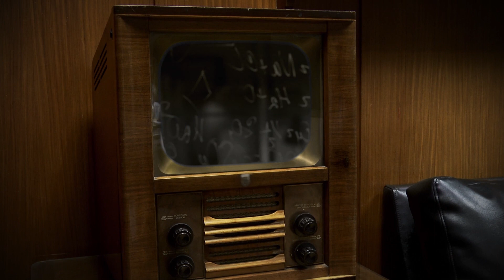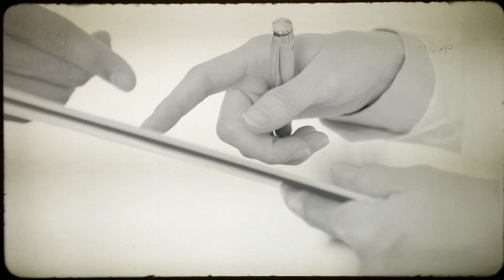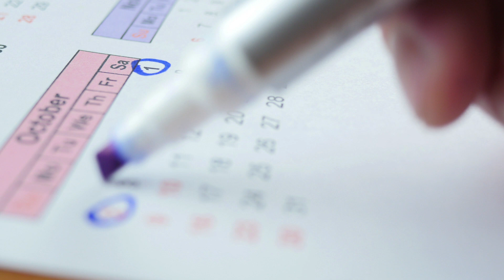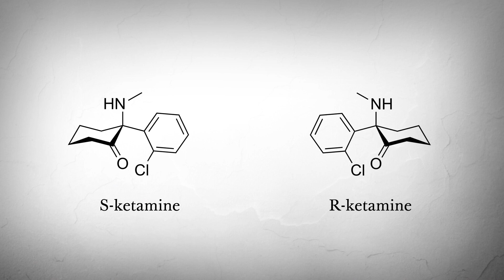A Brief History of Ketamine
This video will give you a brief overview of ketamine and the rich history behind it.

First synthesized in 1962, ketamine was quickly adopted for anesthetic use and it rapidly became one of the most important emergency anesthetics still in use today. Notably, recent studies have demonstrated ketamine to be an effective rapid-acting antidepressant, creating a paradigm shift in the study of antidepressant drugs.

Selected references for further reading:

-- The first pharmacological impressions of ketamine --
PHARMACOLOGIC EFFECTS OF CI-581, A NEW DISSOCIATIVE ANESTHETIC, IN MAN
E F DOMINO, P CHODOFF, G CORSSEN
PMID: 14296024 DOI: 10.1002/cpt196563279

-- Some insights to the early psychiatric investigations of ketamine --
The use of ketamine in psychiatry
E Khorramzadeh, A O Lotfy
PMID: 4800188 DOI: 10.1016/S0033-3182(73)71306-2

-- The story of Olney's lesions --
Pathological changes induced in cerebrocortical neurons by phencyclidine and related drugs
J W Olney, J Labruyere, M T Price
PMID: 2660263 DOI: 10.1126/science.2660263

-- The seminal clinical study of ketamine's antidepressant effecs --
Antidepressant effects of ketamine in depressed patients
R M Berman, A Cappiello, A Anand, D A Oren, G R Heninger, D S Charney, J H Krystal
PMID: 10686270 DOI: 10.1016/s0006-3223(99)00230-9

-- How ketamine may modulate plasticity and dendritic spines --
mTOR-dependent synapse formation underlies the rapid antidepressant effects of NMDA antagonists
Nanxin Li, Boyoung Lee, Rong-Jian Liu, Mounira Banasr, Jason M Dwyer, Masaaki Iwata, Xiao-Yuan Li, George Aghajanian, Ronald S Duman
PMID: 20724638 PMCID: PMC3116441 DOI: 10.1126/science.1190287

-- A brief review of ketamine from my perspective --
Ketamine-50 years in use: from anesthesia to rapid antidepressant effects and neurobiological mechanisms
Samuel Kohtala
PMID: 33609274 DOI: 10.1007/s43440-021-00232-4